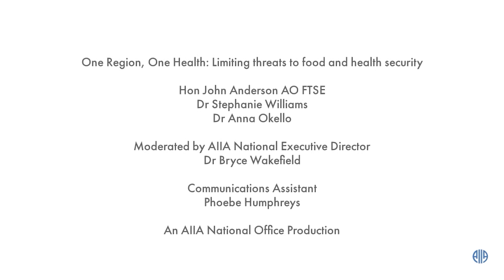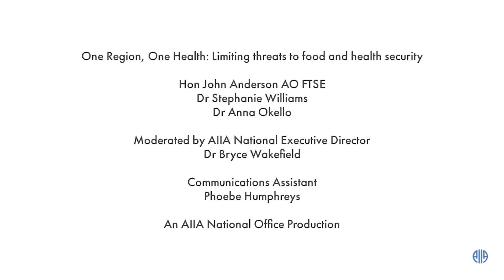One Region, One Health: Limiting threats to food and health security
The Hon John Anderson AO FTSE , Chair, Crawford Fund, Former Deputy Prime Minister of Australia.
Dr Stephanie Williams,  Australia’s Ambassador for Regional Health Security.
Dr Anna Okello, Research Programme Manager of Livestock Systems, Australian Centre for International Agricultural Research.

Organised by the AIIA National Office

Approximately 75 percent of newly emerging infectious diseases are those that can transmit between animals and humans. COVID-19 is a wakeup call to further increase efforts to break down the silos of agriculture, health and the environment to better focus on the overlap, particularly where we risk future pandemics.

As we emerge from the coronavirus, many countries will need and welcome Australian scientific and policy support in health, biosecurity and agriculture, and especially the interactions between them.

We have seen the impact of COVID-19, SARS, MERS, Ebola and some influenzas which can be linked to close contact between humans and animals, often along food chains. However, Australia and our region is also open to the impact of biosecurity disasters from Fall Army Worm, Panama Disease, fire ants and African Swine Fever.

Our panel will consider the strong links between human and animal health; the importance of addressing the significant economic, social, scientific and ethical issues this interconnect brings for our decision makers and scientists; the need for co-ordinated international action and Australian leadership on regional food and health security, and the potential of a ‘One Health’ approach for improving policy and programming for both health and food security into the future.

Our speakers:

The Hon John Anderson AO FTSE is Chair of the Crawford Fund, an Australian registered charity which  highlights benefits to Australia and developing countries of research for agriculture and development; supports Australians in training developing country scientists and farmers, and young Australians in their careers, studies and volunteering for food and nutrition security. John is the former Deputy Prime Minister and Leader of the National Party of Australia; Minister for Primary Industries and Energy; Minister for Transport and Regional Development; served on Expenditure Review (Budget) Committee, National Security Committee and Standing Environment Committee while in Cabinet.

Dr Stephanie Williams was appointed as Australia’s Ambassador for Regional Health Security in March 2020. As Ambassador, she supports the advancement of Australia’s interests in the Indo-Pacific by fostering linkages between Australia’s world-class public health and medical research experts and partners in the region. In addition, she guides the implementation of the $300 million Health Security Initiative for the Indo-Pacific region. Stephen is a Public Health Physician and Epidemiologist, who has been DFAT’s Principal Health Specialist since 2017. Prior to joining DFAT, she was a Medical Adviser in the Office of Health Protection in the Australian Government Department of Health. Her previous roles include: Public Health Registrar for Victoria’s Chief Health Officer; Epidemiologist in Global Health Security for the World Health Organization (WHO); and a medical doctor for Medicines Sans Frontières and the WHO.

Dr Anna Okello is the Research Programme Manager of Livestock Systems at the Australian Centre for International Agricultural Research, the Australian Government’s specialist agricultural research-for-development agency, within the Australian aid program. Anna is also a commissioner on the Lancet One Health Commission which considers how contemporary global health challenges are implicated within the complex interconnectedness of humans, animals, and our shared environment. A trained veterinarian, Anna completed a PhD in political science (global health policy) at the University of Edinburgh’s Centre for African Studies, and has worked for international NGOs, the Australian government, the World Health Organization and the University of Edinburgh. Anna holds an adjunct teaching position at the University of Edinburgh’s Global Health Academy.